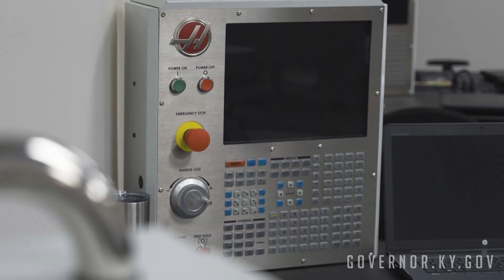Gene Haas eKentucky Advanced Manufacturing Institute Tour - Paintsville, KY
The very first class of people being trained in advanced manufacturing technology at Gene Haas eKentucky Advanced Manufacturing Institute is taking place right now.

Companies cannot find employees with the skills being taught here and WILL move to Kentucky to find them.